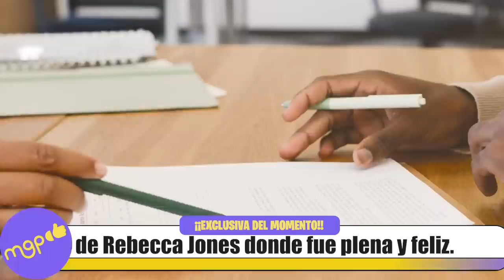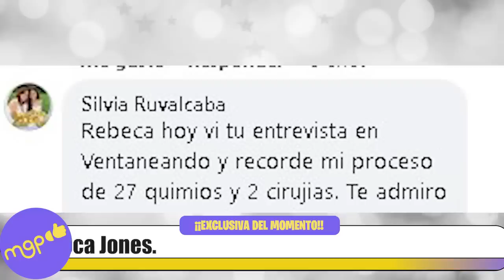El millonario patrimonio que dejó Rebecca Jones